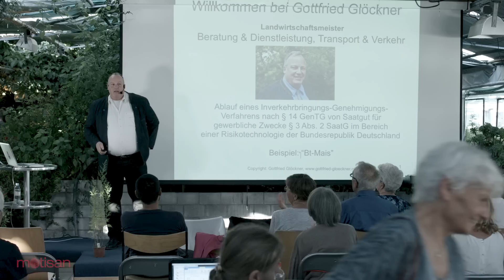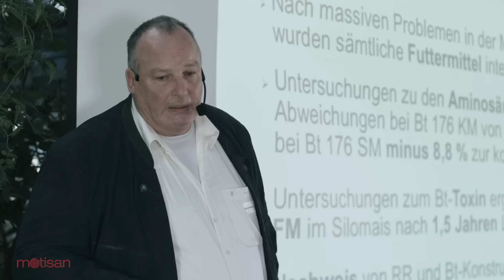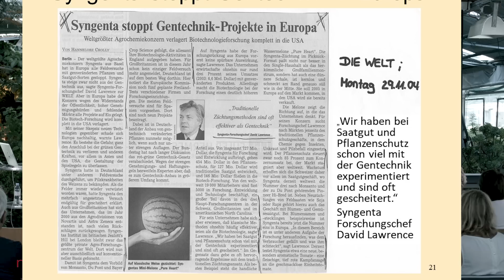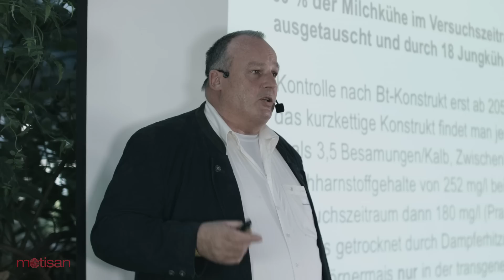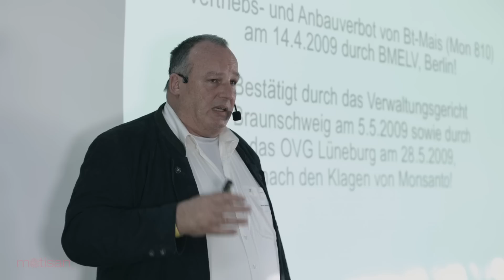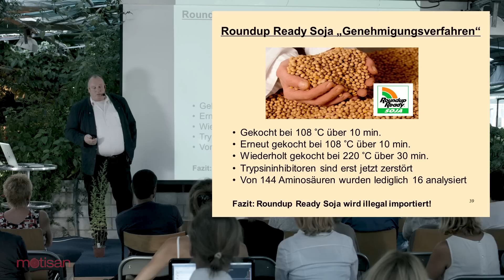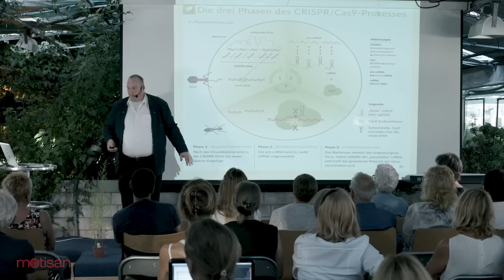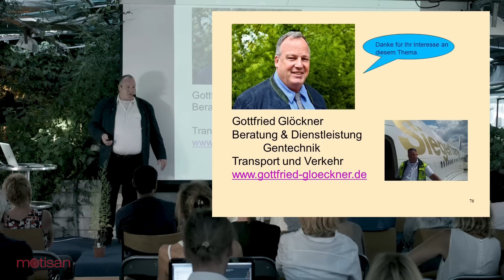Gottfried Glöckner / Die Saat der Verschwörung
Kongress Neue Wege im Wandel der Zeit 2018

Referenten:
Armin Risi
Daniele Ganser
Daniel Bottlang
heino
Dr. Karl Probst
Otto Lichtner
Kirstin
Frank Jester
Andreas Ludwig Kalcker
Dr. Hartmut Fischer
Prof. Dr Peter Thole
Gottfried Glöckner

☛Ciné 12 veranstaltet monatlich Vorträge mit diversen Rednern
    wie zB. Daniele Ganser, Robert Franz, Armin Risi, Axel Klitzke,
    Harald Kautz Vella uvm.
    Unter anderem werden Interviews und sonstige Projekte gemacht
    und auf Youtube geteilt.